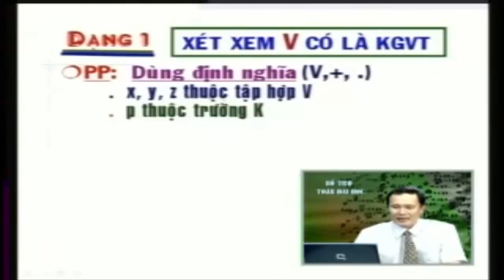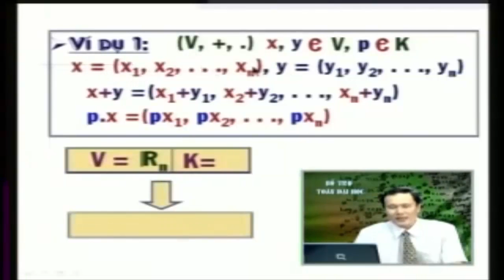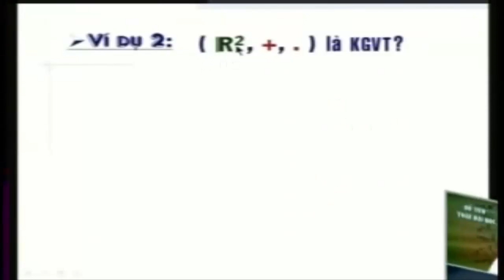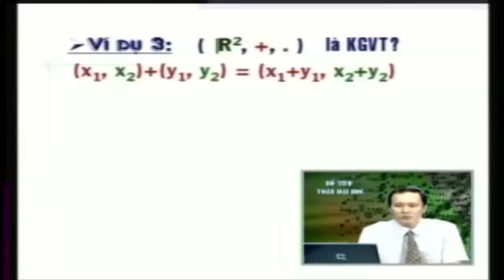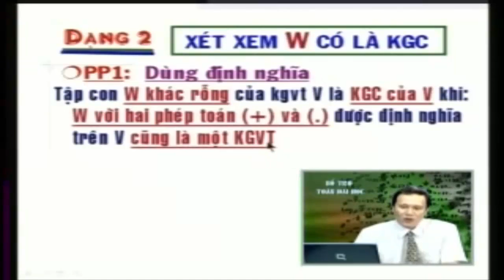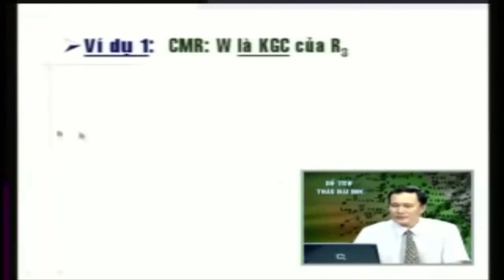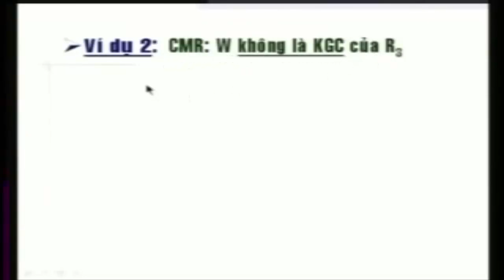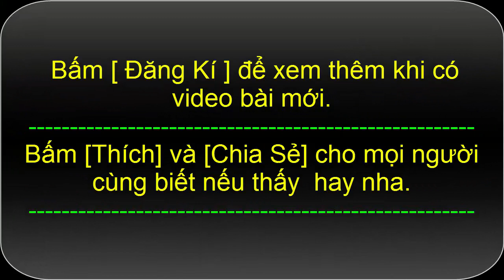Các dạng toán về không gian vectơ - Toán cao cấp Đại số tuyến tính | Phần 2/3